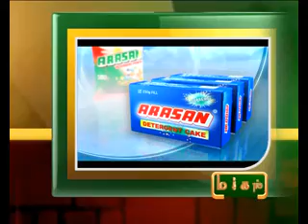22ND APRIL 9AM MANI NEWS